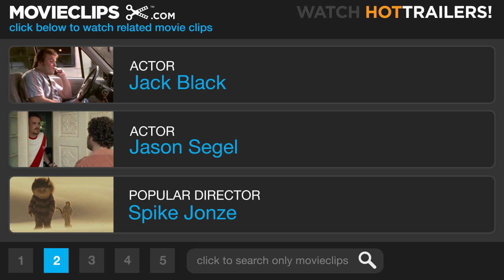Gulliver's Travels #5 Movie CLIP - To Woo a Lady (2010) HD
Horatio (Jason Segel) asks Gulliver (Jack Black) for lady advice.

Cast: Jason Segel, Jack Black
Director: Rob Letterman
Producer: Jack Black, Mike Bodkin, Ben Cooley, John Davis, Gregory Goodman, Cliff Lanning
Screenwriter: Joe Stillman, Nicholas Stoller, Jonathan Swift
Film Description: Jack Black stars in the 20th Century Fox adaptation of Jonathan Swift's Gulliver's Travels with this fantasy-filled comedic production. This take on the timeless tale revolves around a shipwrecked mailroom clerk (Black) who discovers an island in the heart of the Bermuda Triangle where he is the biggest occupant in comparison to its tiny inhabitants. Shark Tale's Rob Letterman directs from a script by Forgetting Sarah Marshall's Nick Stoller and Joe Stillman (Shrek).